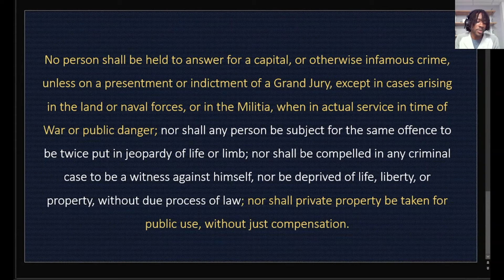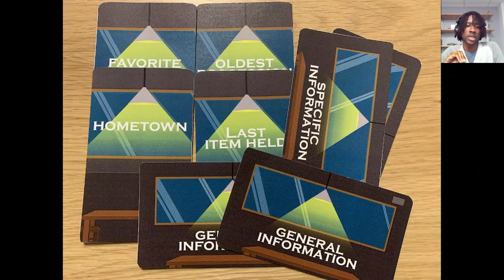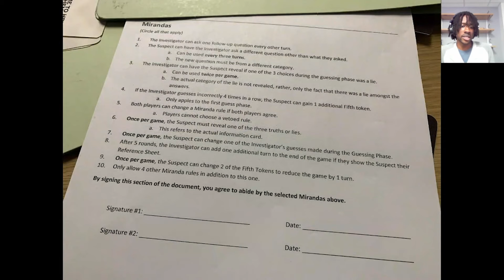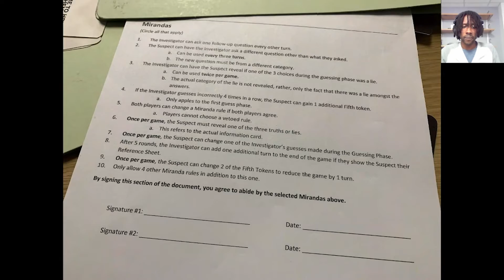Shawn Pierre // Shall Make Shall Be, 4/5/2022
Join us online for two evenings of rapid-fire presentations by the artists of Shall Make, Shall Be — a group residency initiative by the STUDIO to develop interactive game-artworks about the U.S. Bill of Rights!
April 5th YouTube Stream (Amendments I-V)

Conceived by STUDIO curator-in-residence R. Luke DuBois, the Shall Make, Shall Be initiative commissioned ten artists, game designers, and collectives to create a series of interactive games — each focusing on one of the first Ten Amendments to the U.S. Constitution. From 5-7pm EST on April 5th and 6th, 2022, these artists will give brief presentations about their projects and creative practices. All presentations will be streamed live online via YouTube, and will include Q&A with the artists and organizers.

The commissioned artists were selected through an open call, and include arts.codes (Margaret Schedel and Melissa F. Clarke); Peter Bradley; Danielle Isadora Butler; Broken Ghost Immersives (Arnab Chakravarty and Ian McNeely) and Moaw!; Cherisse Datu and Latoya Peterson; Ryan Kuo; Andy Malone; Shawn Pierre; Vi Trinh; and Lexa Walsh.

The Shall Make, Shall Be initiative makes space for artists to engage an explicitly polemical curatorial question: how can we use play to investigate, problematize, and re-frame the documents that serve as the foundation of U.S. political experience? Presented as interactive installations, the artists’ games take familiar forms—puzzles, arcade games, and popular video game genres, among others. Unlike many games, the commissioned works provide their players with a unique opportunity to consider the underpinnings of what it means to be an American.

Shawn Pierre: ___ vs ___
Shawn Pierre is a Visiting Assistant Arts Professor at the NYU Game Center and game designer working to combine new forms of play with different types of media. His work includes voice-controlled adventure games, social deduction SMS games, and physical games where players capture others in nets. In the past, Shawn has created and worked on crowd-based interactive activities, including installments at Graceland, as well as games for major sporting events. As a member and Project Director of Philly Game Mechanics, Shawn works to build a community where local creators meet new people and share their creative work.